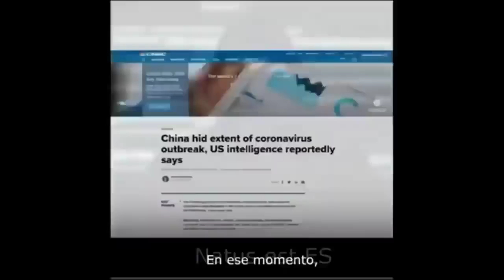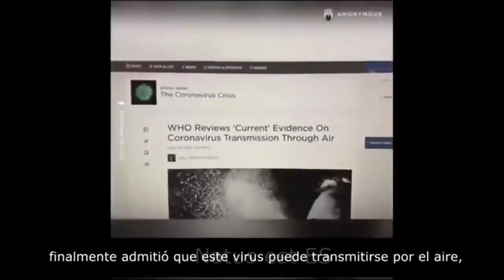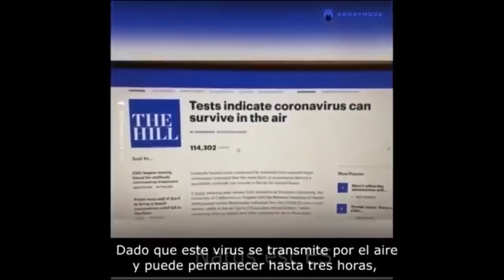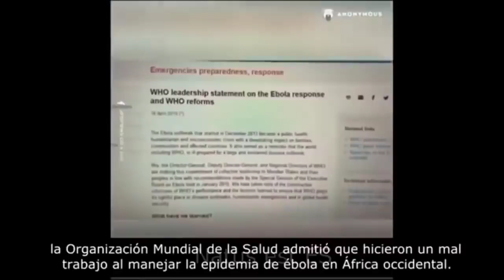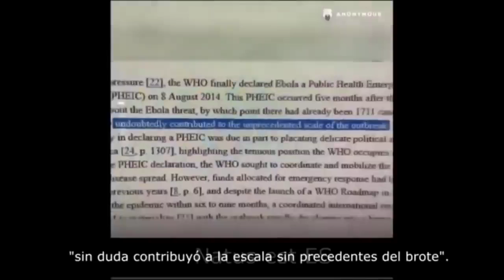Anonymous 01 06 2020 Subtitulado español vídeo completo